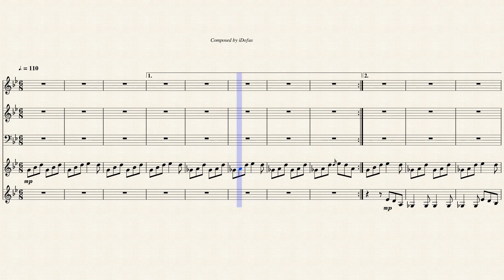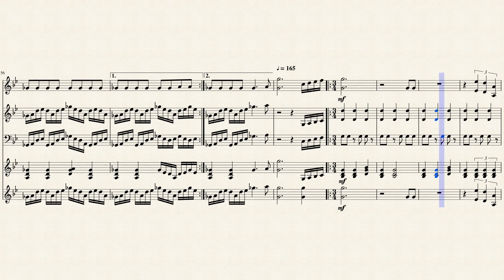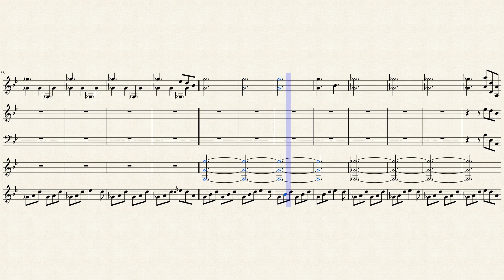Questionable - iDofus (Mallet Quintet)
Yeah, here's that other song I was talking about in the first song's description, "Questionable".

This one is a little odd compared to the other one in the sense of tempo and time signatures. In this one I toyed around *with* tempo and time signatures along with some accidentals..

Future ensembles won't be coming out once per day, I just had 2 already completed and I wanted to post them here.. but I will try to get one done per month! Woo.

Yes I know there's an F# in there and it's literally a Gb like the rest of the piece, I updated all those notes and apparently missed that one.. d am n i t
Yes I know the final glock part is rather difficult but it's probably possible with a bit of practice.

~Order of instruments from top to bottom~
Glockenspiel
Marimba 1
Marimba 2
Vibraphone 1
Vibraphone 2

Marimba 1 and 2 are "played" by 2 different people, not 1!

If you read this far.. uh.. here are some chips.